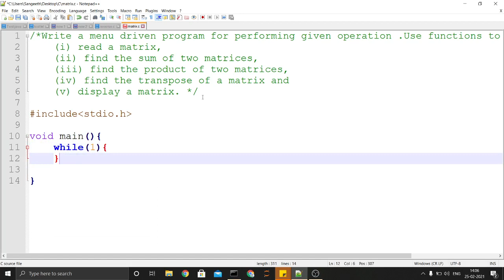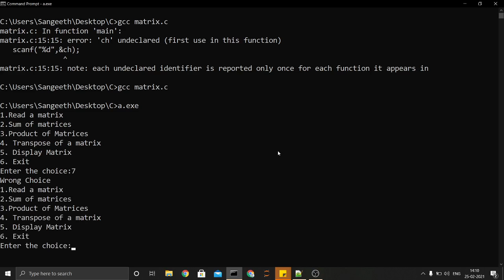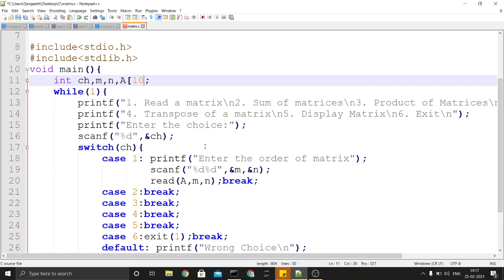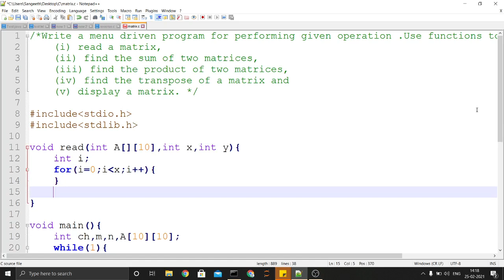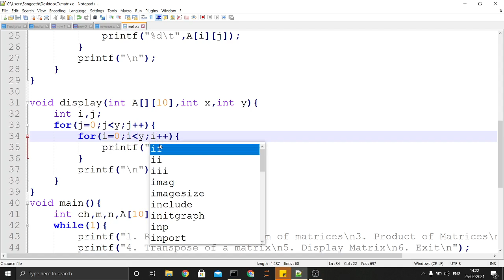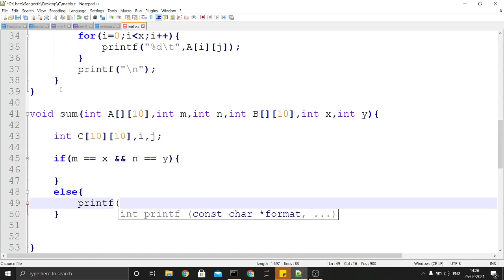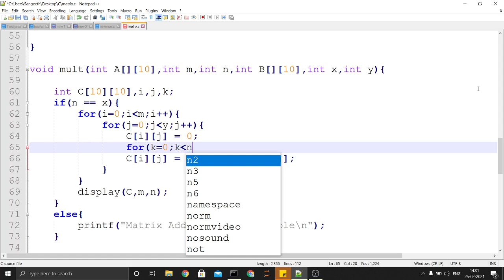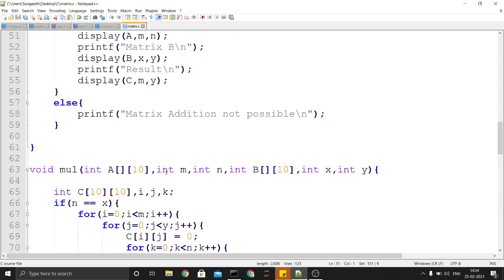EST102 - Experiment 18 - Matrix Operations